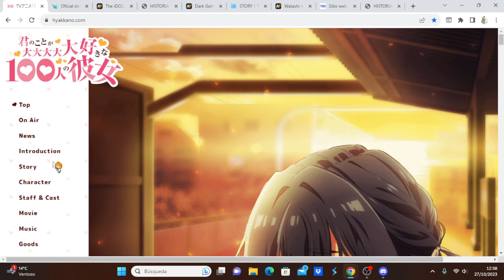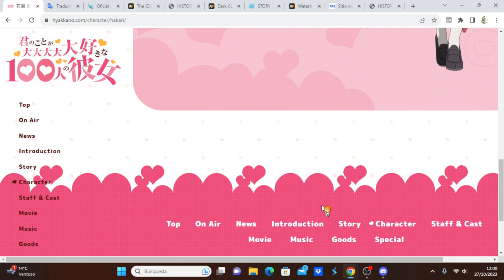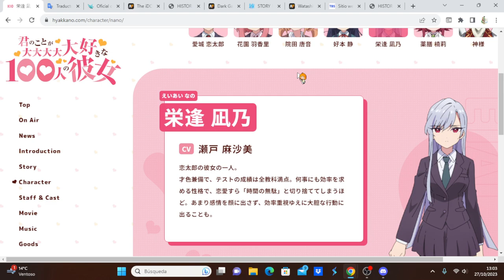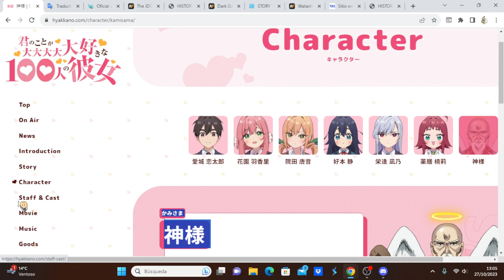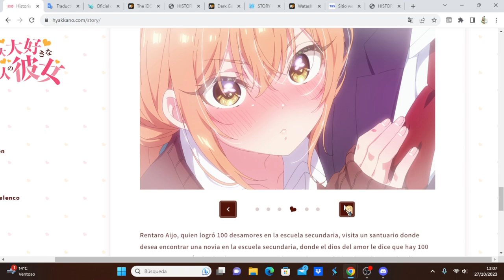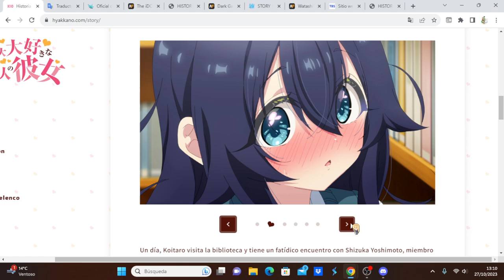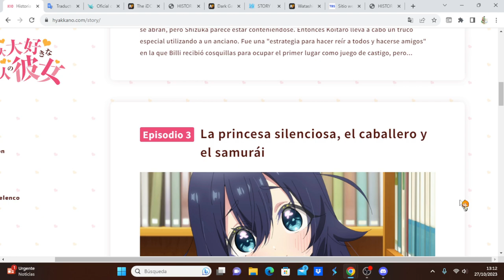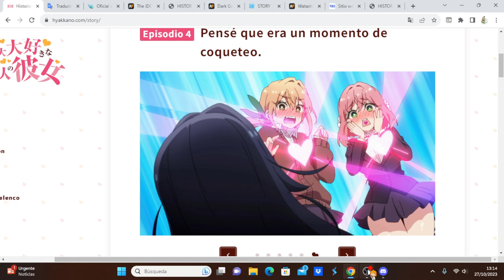Kimi no Koto ga Daidaidaidaidaisuki na 100-nin no Kanojo comentando avance del capítulo 4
Anime Opening and Ending: Kimi no Koto ga Daidaidaidaidaisuki na 100-nin no Kanojo